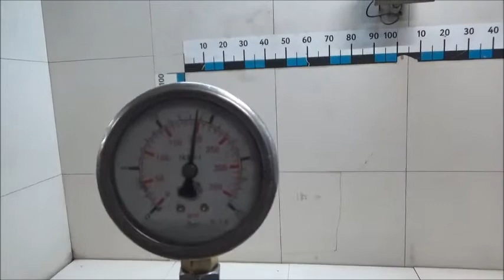Двигатель VW AZD для Golf IV/Bora 1997-2005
Описание двигателя Двигатель VW AZD для Golf IV/Bora 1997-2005
1.6Л. 2001Г. КОМПРЕССИЯ: 1Ц:12 2Ц:13 3Ц:13 4Ц:13 ПО ЗАПРОСУ ПОКАЖЕМ СОСТОЯНИЕ ЗАПЧАСТИ ПО ВИДЕО 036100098FX